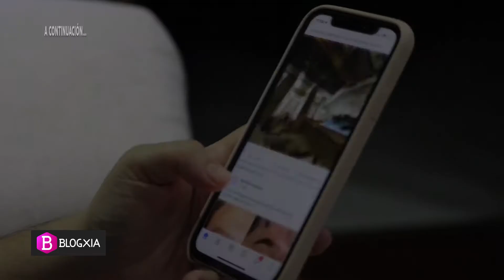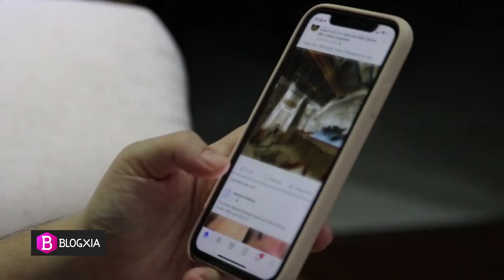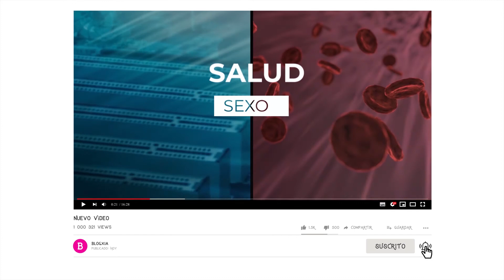Qué es la TECNOLOGÍA 5G 📱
Las tecnologías avanzan muy rápido y es importante conocer las cosas nuevas que salen a la luz. En el vídeo de hoy te contamos que es la tecnología 5G

00:00 - Intro
00:42 - Qué es la tecnología 5G
01:11 - Qué es el 5G y cómo funciona
02:28 - ¿Hay realmente peligro en el 5G?
03:59 - Cierre